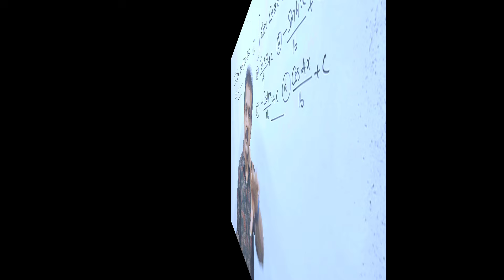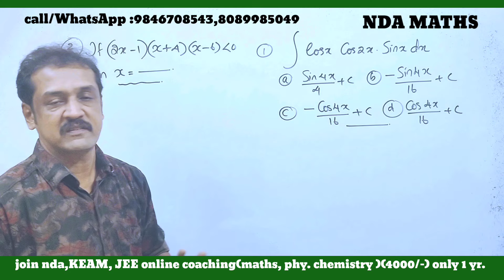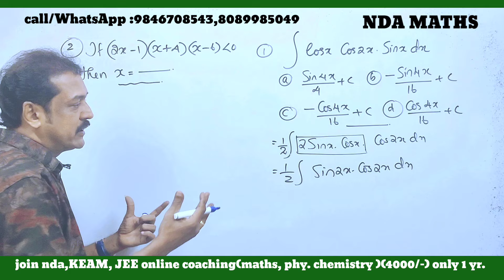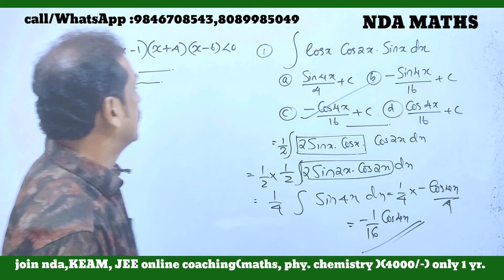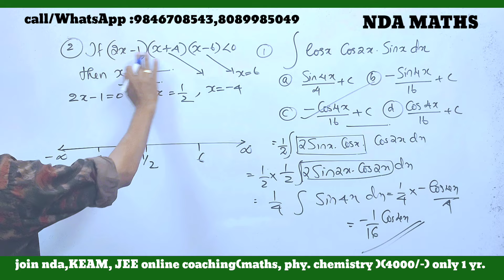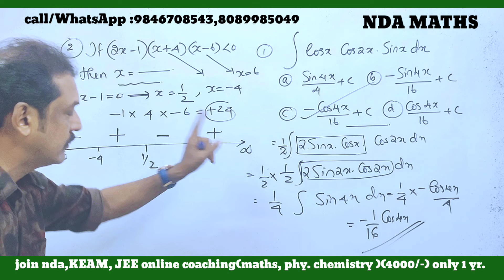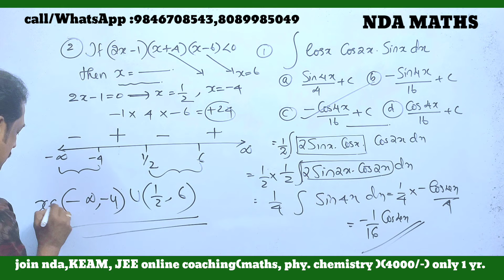nda entrance | maths class | sure questions National Defence Academy entrance class in Malayalam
examcentreneet2023
+1_ imprexamorientednewsails
B.scnursingkeralaovement-2023
plus_one_improvement_2023
#+2result_2023

 plus one
plus one improvement
CBSE12maths
#+2failedstudentsnews
# ഫെയിൽഡ്
nda-2024
KEAM rank calculation Government Engineering Colleges in Kerala/ private Engineering Colleges in Kerala/ top most self financing engineering colleges list